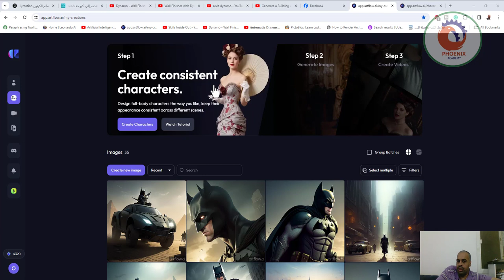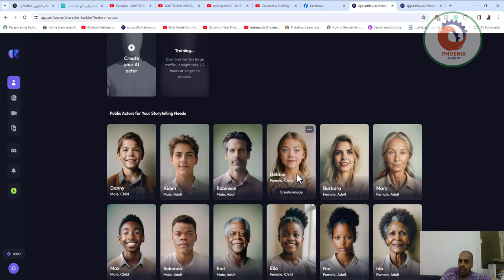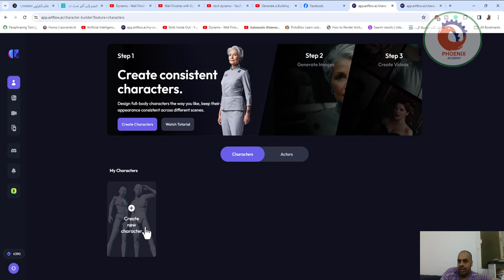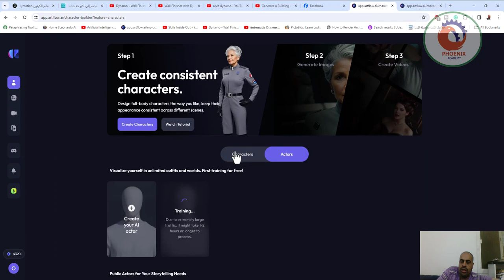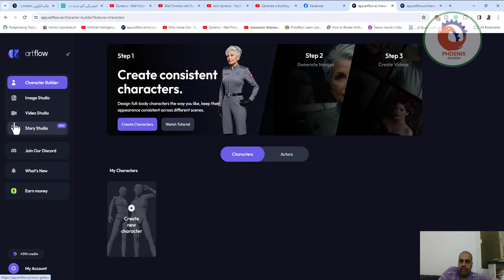أداة الذكاء الاصطناعي الجديدة هذه تقوم بانشاء شخصية ثابتة في الصور حقيقية Consistent Characters For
Story telling with AI | انشاء قصص بالذكاء الاصطناعي - YouTube

❤️ روابط التواصل
✅ انستجرام